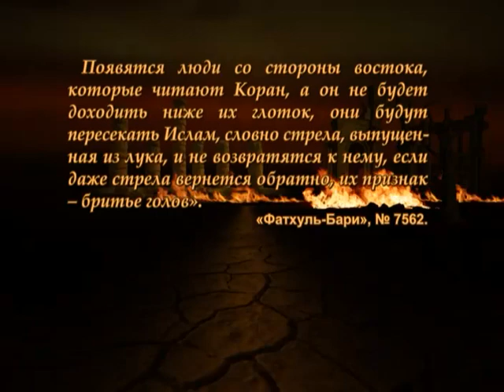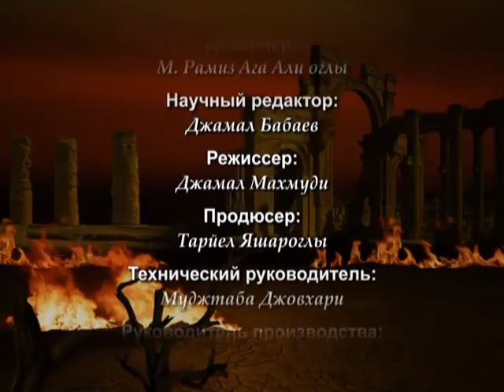Можно ли обращаться к живым или нет? Противоречия Мухаммад б. Абд аль-Ваххаба (6). Ваххабизм №51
Можно ли обращаться к живым или нет? Противоречия Мухаммад б. Абд аль-Ваххаба (5). Ваххабизм №51